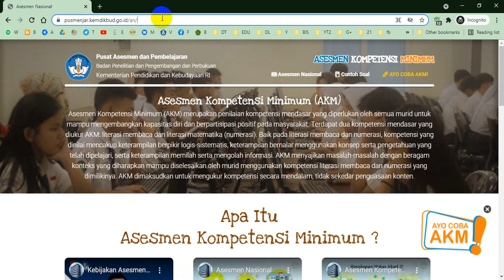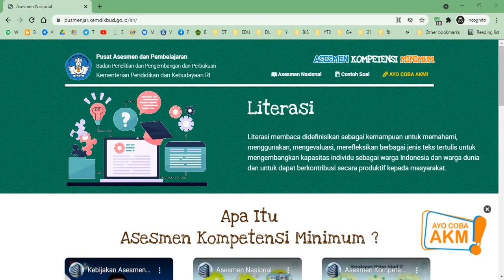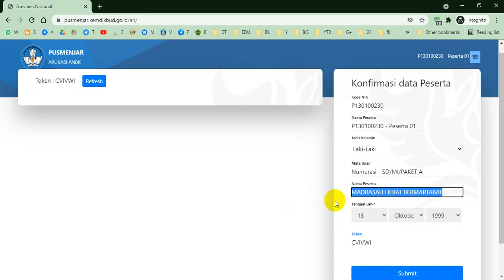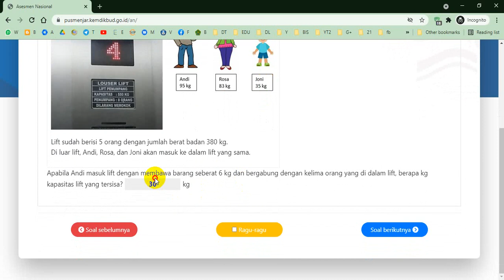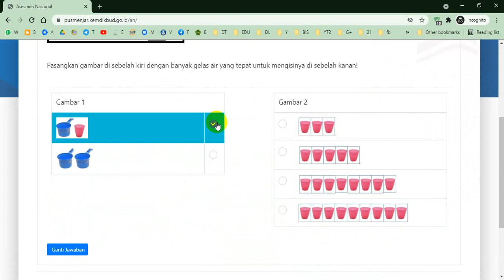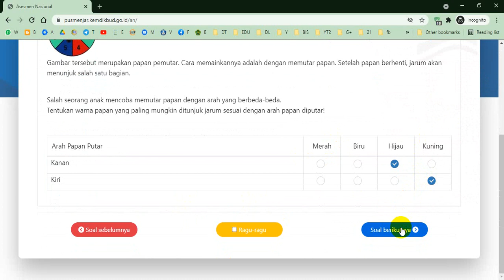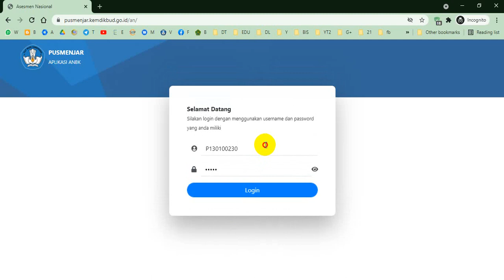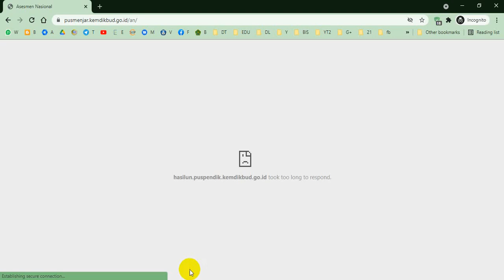LATIHAN MANDIRI DAN CONTOH SOAL ASESMEN NASIONAL LITERIASI NUMERASI UNTUK SISWA SD/MI SMP/MTs MA/SMA